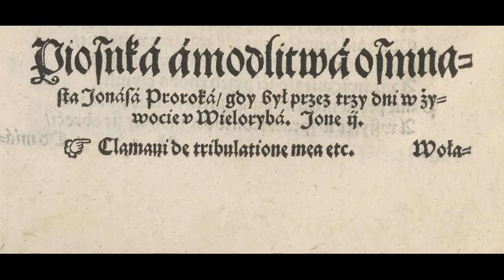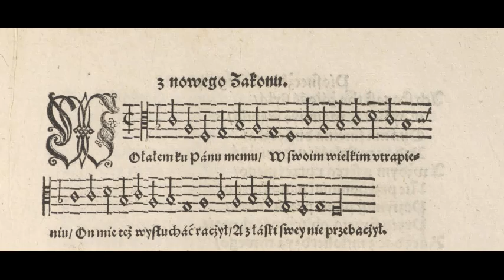Jakub Lubelczyk, „Piosnka a modlitwa Jonasza proroka, gdy był przez trzy dni w żywocie u wieloryba”"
O autorze: Jakub Lubelczyk (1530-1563), polski działacz reformacyjny, tłumacz i poeta. Twórca pierwszego polskiego poetyckiego przekładu całego psałterza (w 1558, a zatem wyprzedził Kochanowskiego o całe 20 lat). Dodał do niego „Pyosneczki s starego y z nowego Zakonu” – pieśni i kantyki powiązane z ważnymi postaciami biblijnymi. Jedną z nich jest właśnie pieśń Jonasza.

Autor muzyki pozostaje nieznany – być może był nim Cyprian Bazylik, kompozytor, z którym Lubelczyk wielokrotnie współpracował.

Instrument: Organy Józefa Gryszkiewicza w kościele św. Józefa w Kicinie.